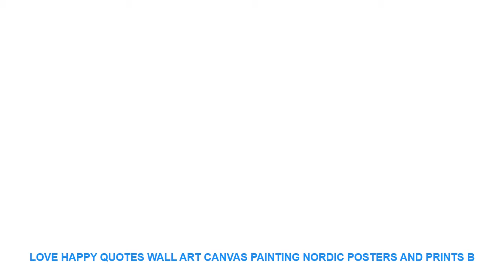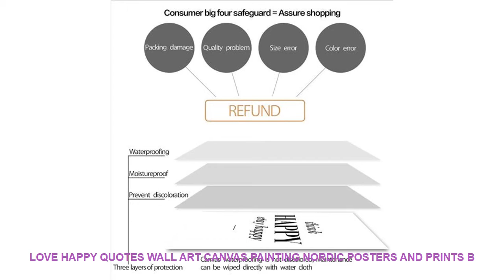Love Happy Quotes Wall Art Canvas Painting Nordic Posters And Prints B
Form : Single
Technics : Spray Painting
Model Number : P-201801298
Material : Canvas
Frame mode : Unframed
Support Base : Canvas
Medium : Waterproof Ink
Original : No
Subjects : Still life
Frame : No
Brand Name : COLORFUL BOY
Shape : Vertical Rectangle
Type : Canvas Printings
Style : Modern
Color : Black And White
Calligraphy & Painting Type : Canvas Painting
Unique Gift for Children : Gifts For Family Or Friends
Material : Cotton Canvas
Canvas Art : Wall Art Canvas Prints Poster
Pop Art : Wall Art Posters And Prints
Nordic Poster : Wall Pictures Nordic Style Decoration

Love Happy Quotes Wall Art Canvas Painting Nordic Posters And Prints Black White Guitar Wall Pictures For Living Room Home Decor
Material: Eco-Friendly Cotton Canvas
Characteristic : Sunscreen  waterproof Never fade
Quality type: 100% High quality canvas posters
Service Detail
DESCRIPTION: wall art canvas painting post

QuietTopqualityheavydutystainlesssteelcommercialmilkshakemachinewithstainlesssteelcup